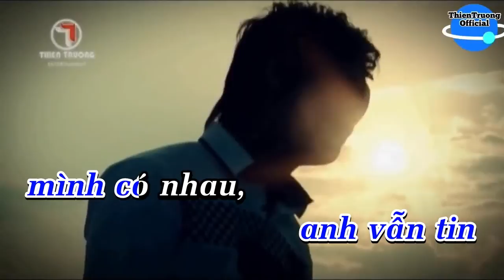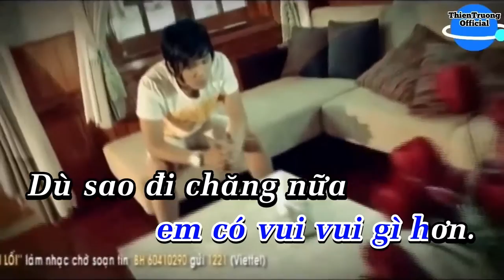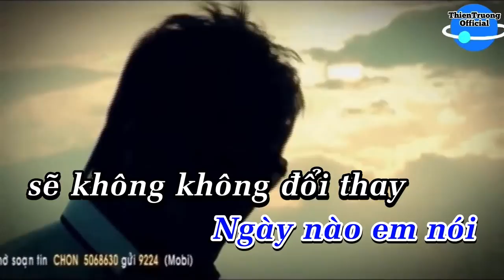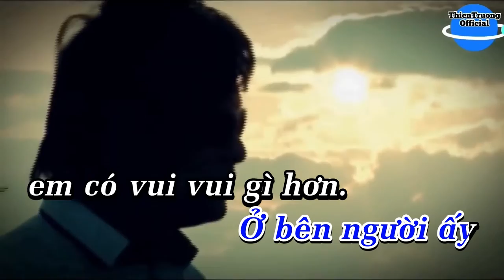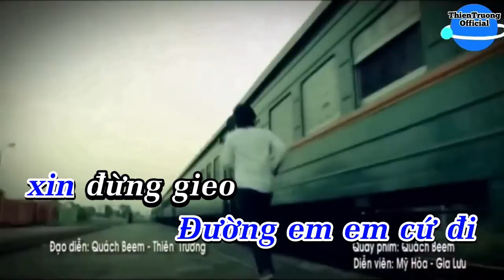Giọt Nước Mắt Đắng Cay - Karaoke || Thiên Trường- Beat Chuẩn || ThienTruongOfficial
➤ Danh Sách Bài Hát :THIEN TRUONG  OFFICIAL
Karaoke Giọt Nước Mắt Đắng Cay